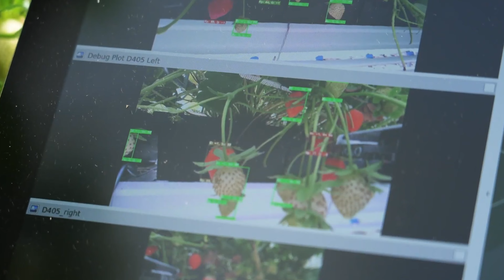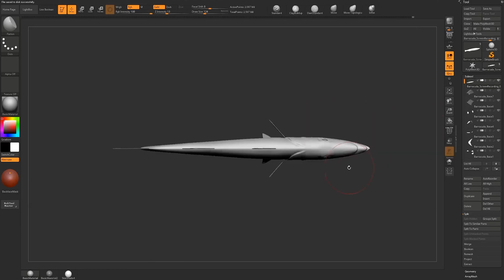Media makers at Games for Change: Alan Gershenfeld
Alan Gershenfeld, co-founder/president of E-line Media, meets us at the 20th Annual Games for Change fest to discuss how video games can be a change agent for mental health and many other existential threats to humanity

E-Line is a developer of commercial social impact video games. Their titles include the BAFTA and Peabody award-winning Never Alone, Jackson Wild-winning Beyond Blue, Gamestar Mechanic, and MinecraftEdu. Alan has worked on impact game projects with the Gates Foundation, MacArthur Foundation, NSF, BBC, USAID, DARPA, White House OSTP, Cook Inlet Tribal Council, Google, MIT, ASU, and others.

Prior to E-Line, Alan was chairman of the nonprofit Games for Change and SVP Activision Studios, where he oversaw titles such as Civilization: Call to Power, Muppet Treasure Island, Spycraft, Pitfall, Zork, and Tony Hawk Skateboarding. Alan has published articles and books on technology, media, and social impact in Scientific American, Education Week, Edsurge, Huffington Post, Slate, Politico, Marketwatch, MIT Sloan Management Review, Creative Nonfiction, and Knowledge Quest. He is co-author of Designing Reality: How to Survive and Thrive in the 3rd Digital Revolution and a former film critic for the South China Morning Post.

Alan has been a featured speaker at conferences around the world, including SXSW, CES, E3, DICE, Games for Change, Learning & Society, Sundance Film Festival, Game Developers Conference, CTIA, Teach For America, National Writers Workshop, PC Forum, SoCap, Serious Play, ICE/Toronto, MIT Fab Lab Conference India and Peru, Milia/Cannes, Serious Games Korea, the World Economic Forum at Davos, Switzerland and Dalian, China, and many others.

Alan is on the board of directors for the Impact Guild and Advisory Boards for FilmAid International, Joan Ganz Cooney Center at Sesame Workshop, Materiom. He has previously been on the advisory board of iCivics, PBS Next Generation Media, CPB Ready to Learn, and Creative Capital. He is also co-founder of Experimental Design, a leading world-building design agency, Endless Studios, a globally distributed youth-led game-making studio, State Department Arts Envoy, Founding Industry Fellow at the ASU Center for Games and Impact, and received the first Games for Change “Hall of Change” Lifetime Achievement Award in 2023.

We're Medicinal Media — a new nonprofit dedicated to illuminating the art and science of beneficial media.

Editor Jae Shim
Assistant Editor Levan Amiranashvili
Associate Producer Regan Rudman
Executive Producer/Camera Rob VanAlkemade

Featured:
Alan Gershenfeld